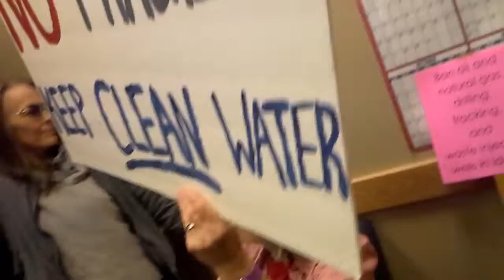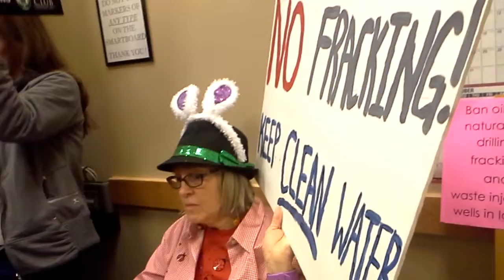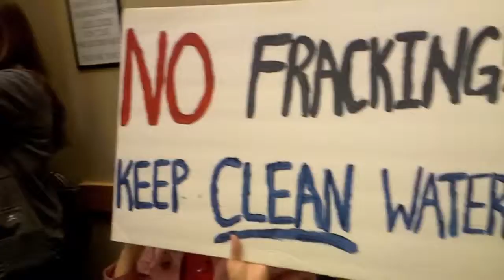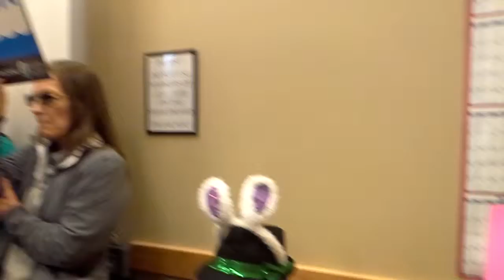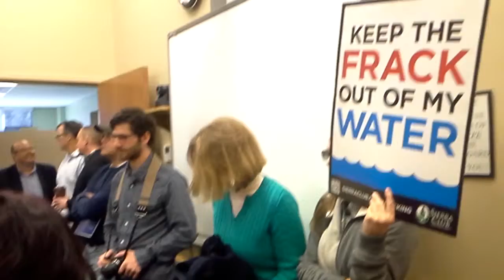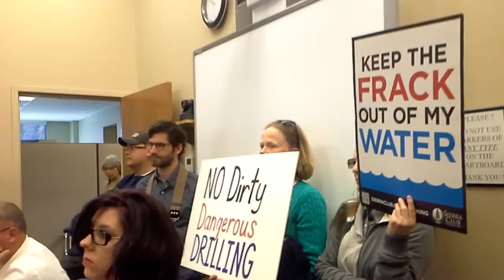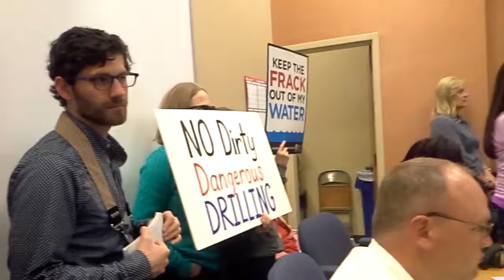Idaho Gas Lease Auction Protest & Petition (1 of 3) 4-17-14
On Thursday, April 17, 2014, twenty members of Idaho Residents Against Gas Extraction (IRAGE), the Muse Project, and Wild Idaho Rising Tide (WIRT) staged a successful protest of the Idaho Department of Lands (IDL) auction of oil and gas leases of state rivers, lands, and mineral rights to the highest bidders among two drilling companies...